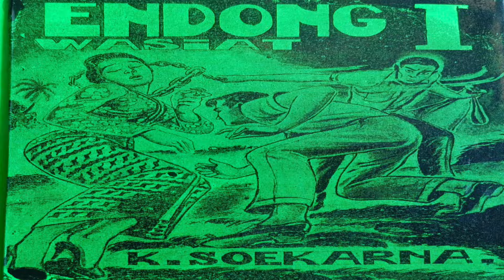ÉNDONG WASIAT - DONGÉNG SUNDA ABAH AWIE SÉRI KA 36